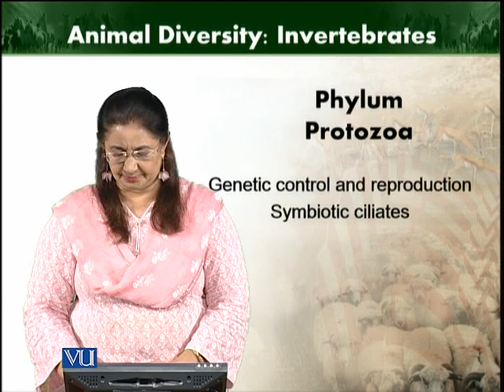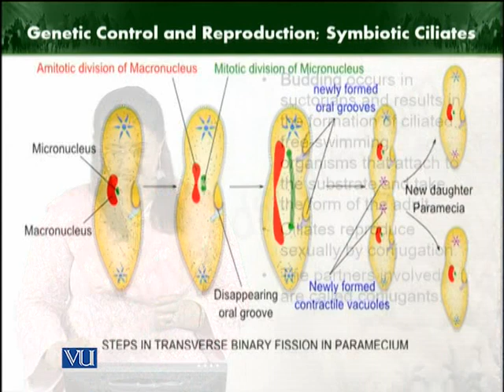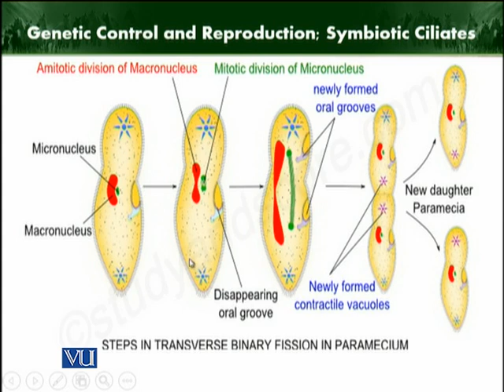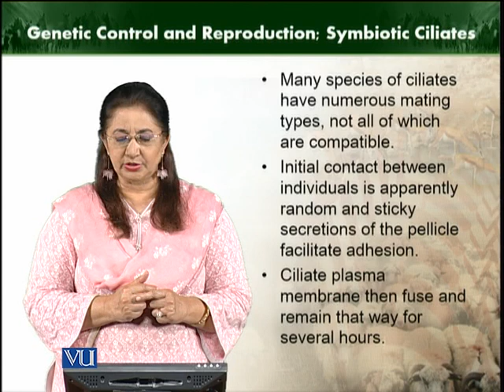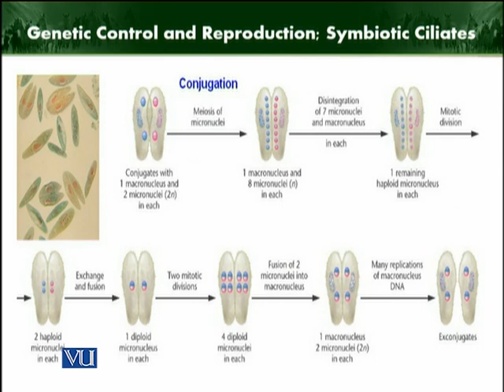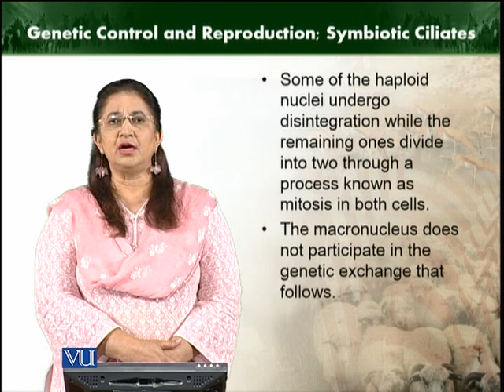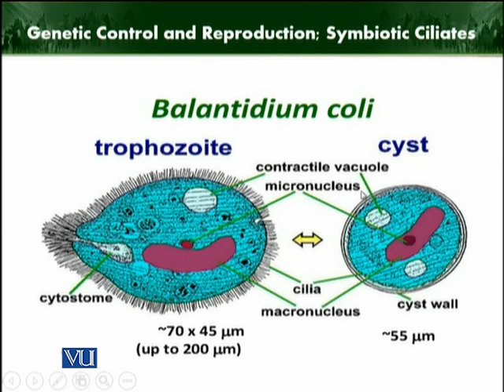Genetic control and reproduction | Animal Diversity Invertebrates (Theory) | ZOO512T_Topic028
Topic028: Genetic control and reproduction
by Dr. Farkhanda Manzoor